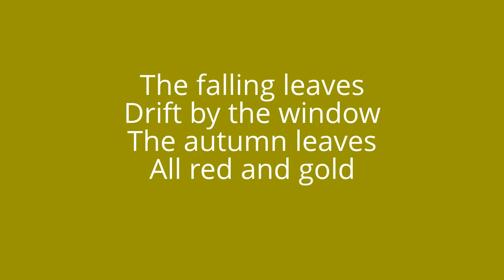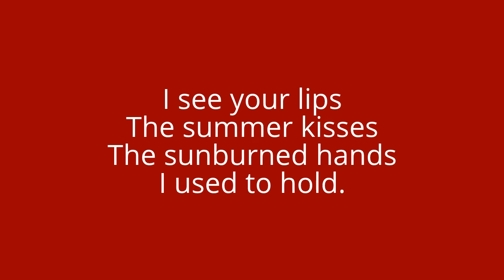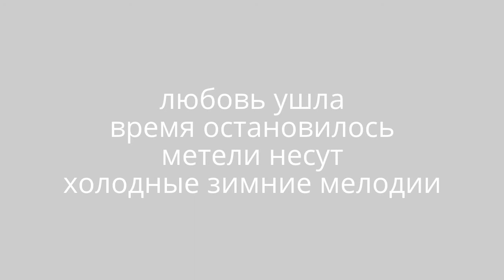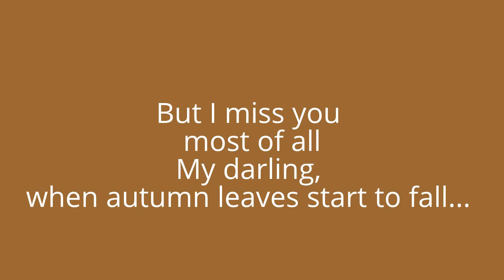Autumn Leaves Lyrics\ Русский перевод\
Autumn Leaves  Terry Huff and Special Delivery

 Lyrics
The falling leaves
Drift by the window
The autumn leaves
All red and gold
I see your lips
The summer kisses
The sunburned hands
I used to hold.

And soon I'll hear
Old winter songs
But I miss you most of all
My darling, when autumn leaves start to fall.

"Autumn Leaves" is a much-recorded popular song. Originally it was a 1945 French song "Les feuilles mortes" (literally "The Dead Leaves") with music by Hungarian-French composer Joseph Kosma and lyrics by poet Jacques Prévert, the Hungarian title is "Hulló levelek" (Falling Leaves). Yves Montand (with Irène Joachim) introduced "Les feuilles mortes" in 1946 in the film Les Portes de la Nuit
The American songwriter Johnny Mercer wrote English lyrics in 1947 and Jo Stafford was among the first to perform this version. "Autumn Leaves" became a pop standard and a jazz standard in both languages, both as an instrumental and with a singer

NOTE: Music is from the public internet